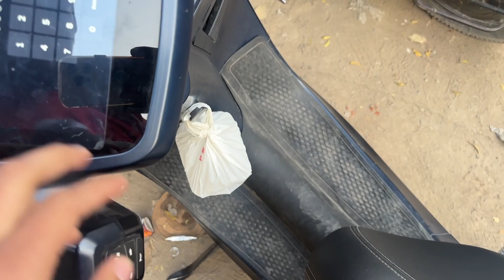My Opinion On Jake Paul VS Tommy Fury |Daily Vlog 608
———vboy:)